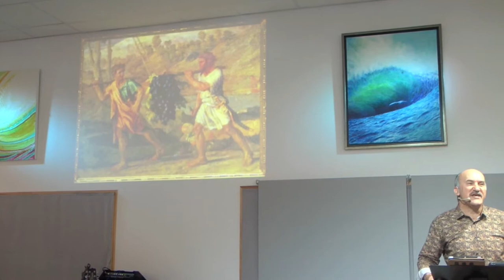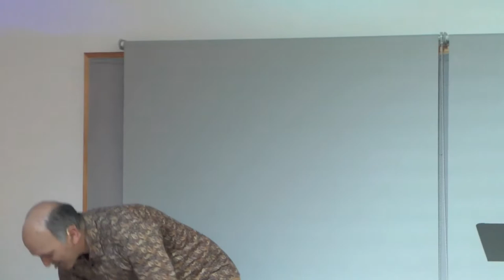Ecoute le vent de mon Esprit qui arrive ! • Pasteur Louis Lombardo • 16/05/2021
Cité de lumière - Voiron
Un cœur pour la ville !
Un lien lumineux rend lumineux - Mt 5.14
La Cité de Lumière est ouverte au public, les dimanches. Nous vous accueillons à 9h30, au 46 rue du Faubourg Sermorens 38500 Voiron. L'accueil du public se fait dans le respect des gestes barrières et la distanciation sociale.

Pour plus de renseignements, vous pouvez nous joindre au 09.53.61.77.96

Restons connecté.e.s ensemble !

Vous pouvez investir dans Son royaume en nous faisant un don sur citedelumiere.fr (Bouton Paypal) ! L’association est habilitée à recevoir des dons et proposer une défiscalisation. Libre participation !